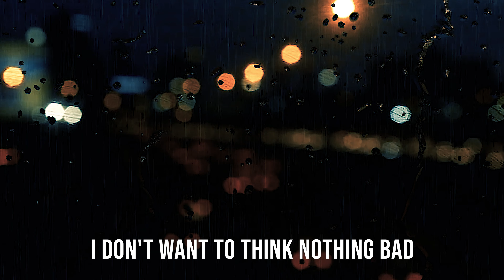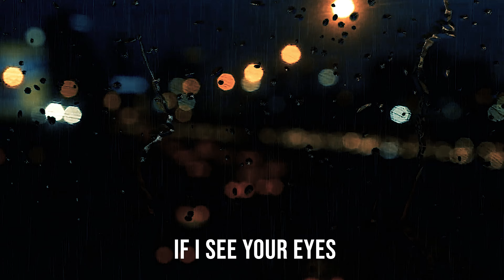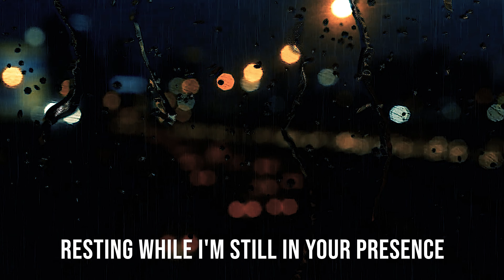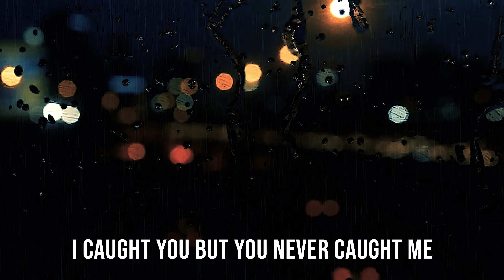Guilty Conscience 070 Shake (Rael.Row Rendition) Audio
AUDIO RENDITION COVER FOR (Guilty Conscience) by 070 Shake